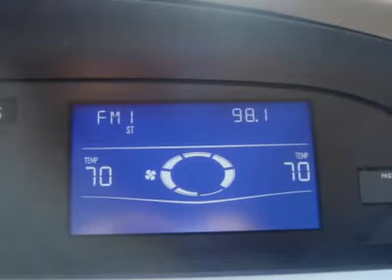2009 TOYOTA AVALON Florissant, MO 16569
2009 TOYOTA AVALON Florissant, MO
Stock #16569

GMT Auto Sales
225 North highway 67

With a price tag at $17,495.00 this Blue 4 door 2009 Toyota Avalon will not last long.  This vehicle is powered by a Gas V6 3.5L/211 engine with , an Automatic transmission, and FWD.  We priced this Toyota Avalon to sell quickly! You will find that is vehicle is loaded with options like: 16  Aluminum Wheels, P215/60r16 Tires, a Full Size Spare Tire W/alloy Wheel, Color-Keyed Bumpers, a Multi-Reflector Headlamps W/auto On/off Feature, High Solar Energy-Absorbing (hsea) Glass, Color-Keyed Pwr Mirrors, Washer-Linked Variable Intermittent Windshield Wipers, a (9) Speakers Aux Input Jack Am/fm Stereo W/6-Disc In-Dash Cd Changer -inc: Mp3/wma Capability and an In-Glass Diversity Antenna. Come in for a test drive today! What are you waiting for?    Hear it roar! With a 6 cylinder engine, you''ll have a an adrenalin rush when you start up the engine.  Act fast; this offer will not last long!